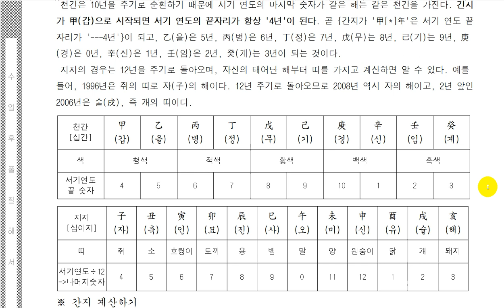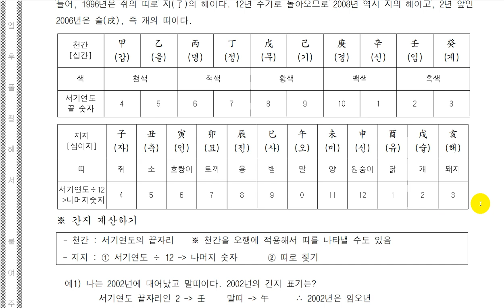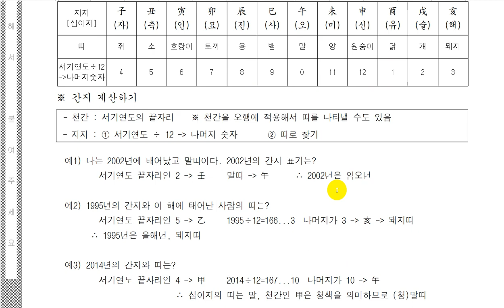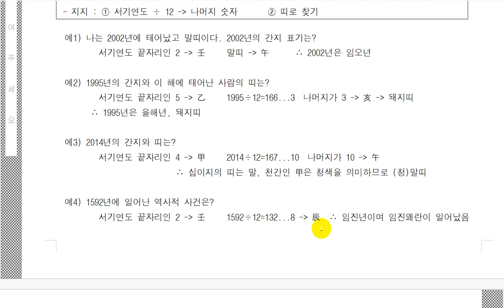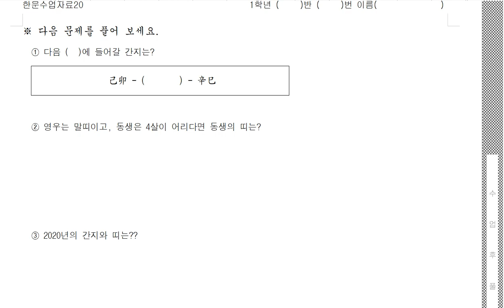간지활용하기